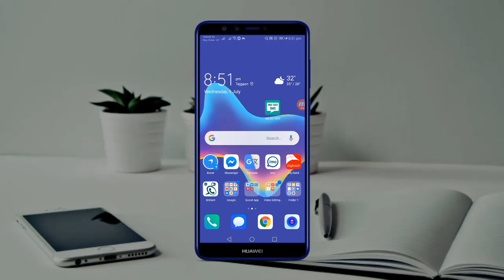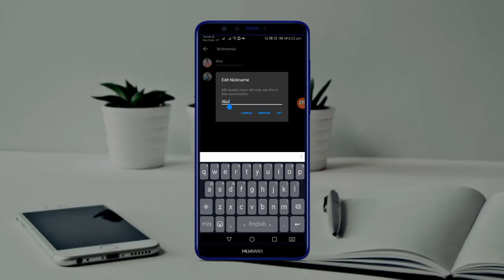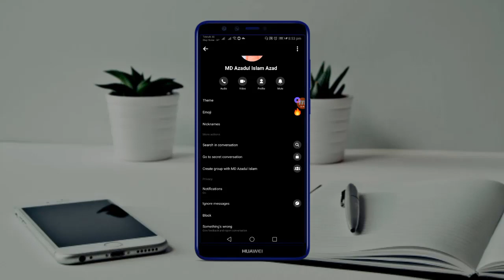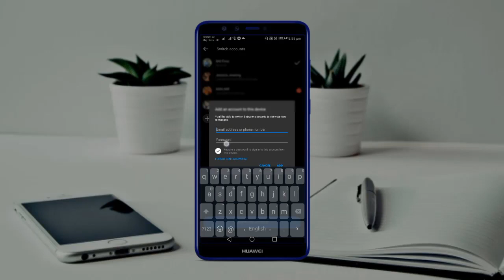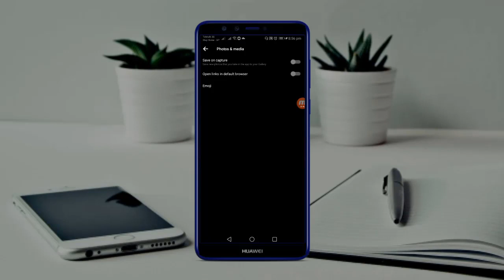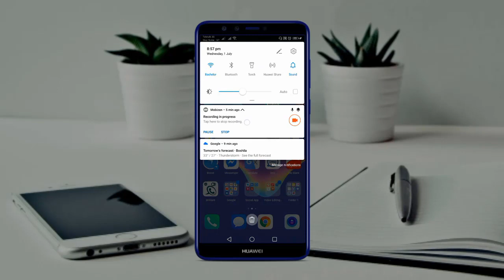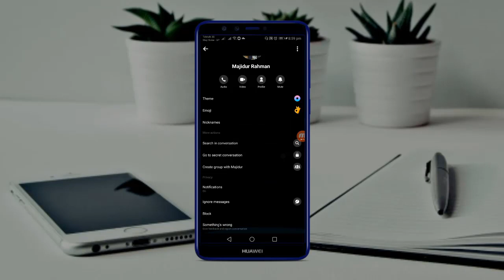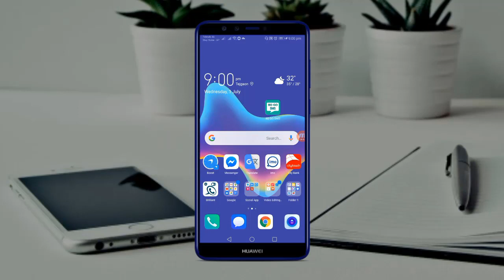Messenger এ লুকিয়ে থাকা 20 টি গোপন ট্রিক্স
messenger er sob tips and tricks deya ase ei video te,.,,, aponara jodi na bujen , tahole amader facebook e sms  kore janiye diyen,,, aponader ke bujanor try korbo,